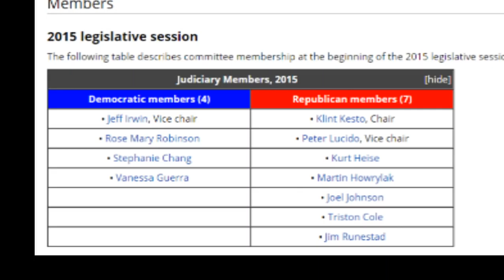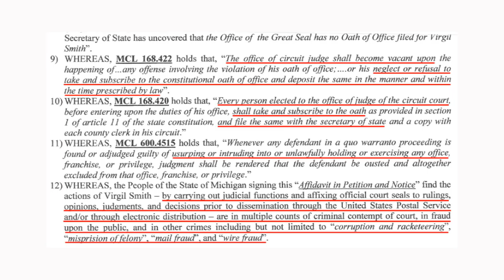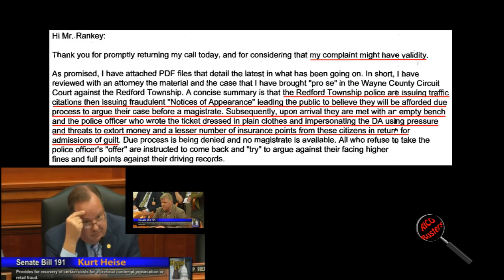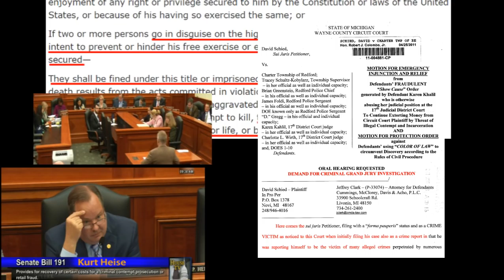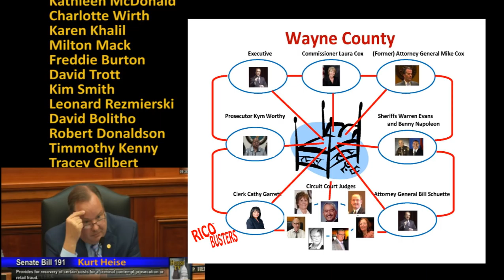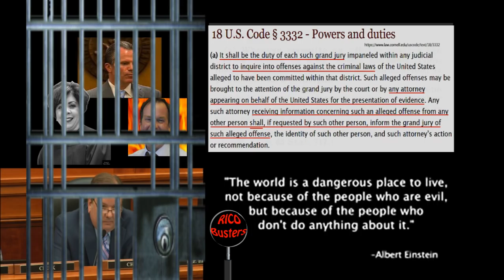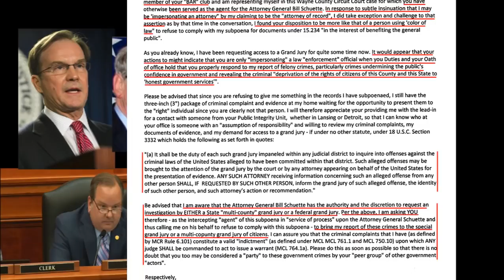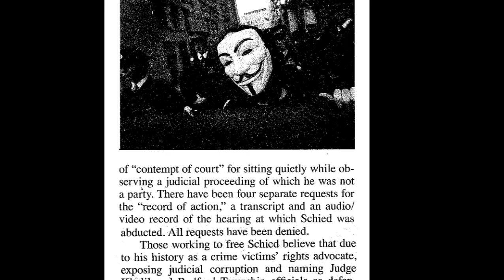RICO Busters 13 - Government Gone Berserk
Ladies and Gentlemen:

"Government Gone Berserk" is the most important RICO Buster's production to date. It is the best David Schied has done yet, by way of production quality  and conciseness of content, given the breadth of time being referenced. It shows the "smoking guns" against both local (Wayne County) corruption, and corruption at the State level, demonstrating how crimes at the local government level are being covered up, aided-and-abetted by the office of the Michigan Attorney General(s) Bill Schuette (and Mike Cox).

The video begins with my (David Schied's) recent (May 2015) request for 5 minutes before a Judicial Committee of the Michigan Legislature on my statements against a bill proposed by the senate for people convicted of "contempt of court" to be also required to pay for their own prosecution and incarceration. My position was that the bill took no consideration for the "conduct" of the judge or the conditions under which "convictions" are levied (or in the recent case of a "chief" judge's son, a state senator, being arrested AGAIN for a felony offense the likelihood of a "conviction", might never be "convicted").

The video addresses the legislative committee "chair's" open impatience and contempt for me as I (David Schied) attempted to deliver unrehearsed testimony about a tyrannical personal experience in my life leading summarily to a "conviction," for which the senate bill before the House would  cause me to also be liable for the "conduct" of the judge leading to my being kidnapped and subject to a 30-day false imprisonment in 2012 without bond or any form of due process.

The video then supposes what might have been said - and indeed WILL make up for what was denied to me for being said by that committee chair -  in providing much more insight about the character of the judge and those under employ of the Michigan attorney general, that not only provides confidence to local government that they can continue to get away with racketeering and corruption, but provides We The People with the "smoking gun" of the Michigan Attorney General's and the Michigan Supreme Court's "pattern and practice" that clearly shows that the "first shot" was shot long ago, giving reason for "reactionaries" like me to consider myself to already be in a war with a "foreign government" on American soil.

Please watch the video in its entirety. Just when you think you've seen enough, I present even more damning evidence against the criminal perpetrators. This is not circumstantial evidence, but direct evidence of assault in the form of racketeering and treason against not only me but others as well. I am sure you will agree and want to help me to make this video go viral. Thank you. I'll hope to see you all on the battlefield.